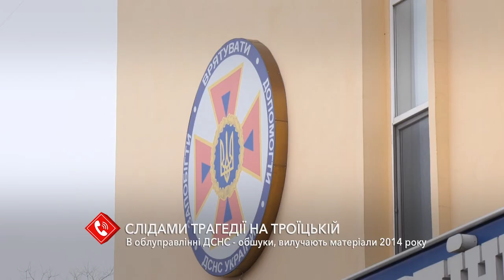По следам трагедии на Троицкой: в облуправлении ГСЧС проходят обыски